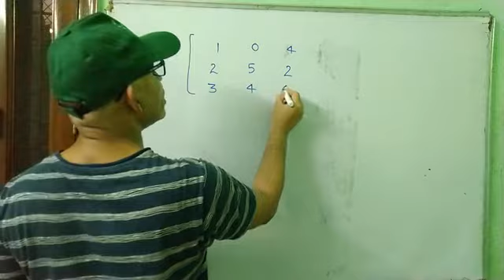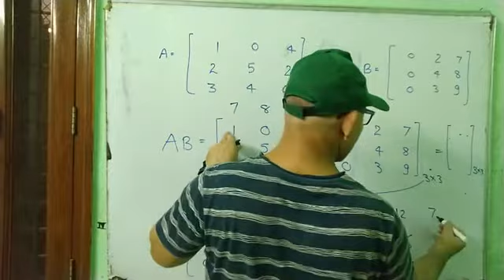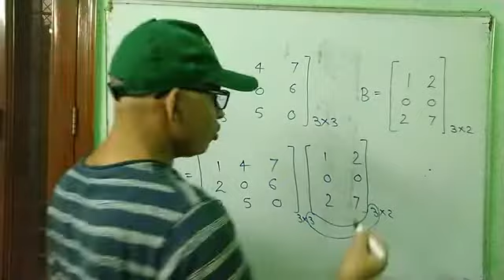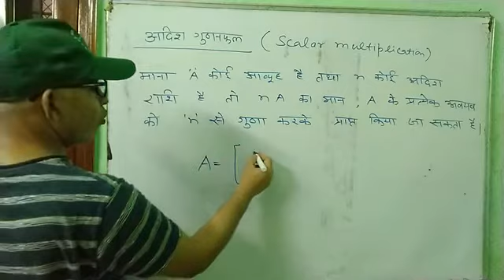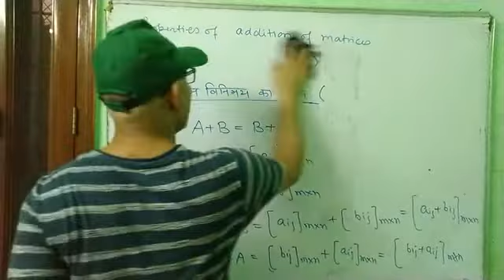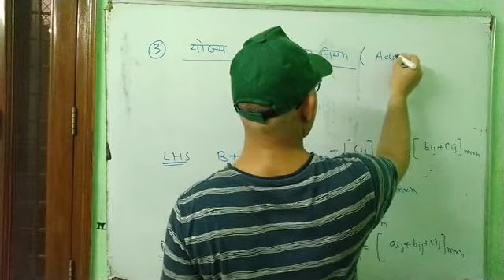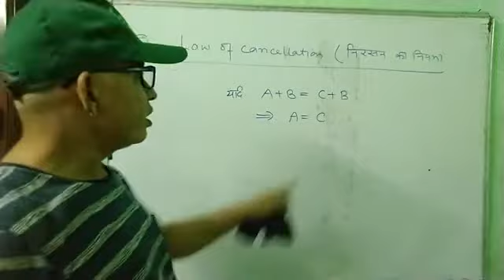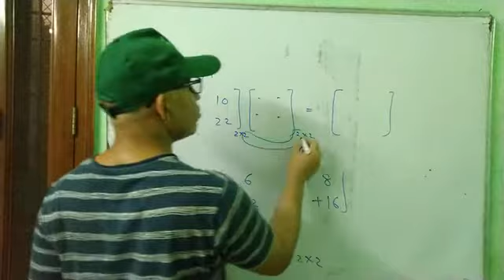MATRICES (LEC-5)/CH-3/MATHS/12 CLASS RBSE BOARD/AAVYUH | WithMe | by mathematica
I have explained theory of addition & multiplication.
mathematica